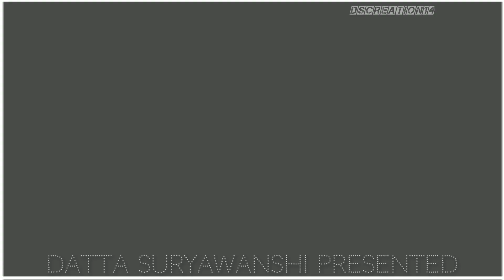Mala Sakali G Roj Vihari G Dj Song Status | Dhammachakra Pravartan Din Status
Add Dscreation14 On Your Telegram👇
Video Song Details
Video Title                :-
Status song             :-
Video Visual           :-
Thumbnail Credit   :-
If You Like Our Videos (Donate By PhonePay / Gpay ) - Contact On Instagram Dscreation14 Page For Number
CONTACT NOW -